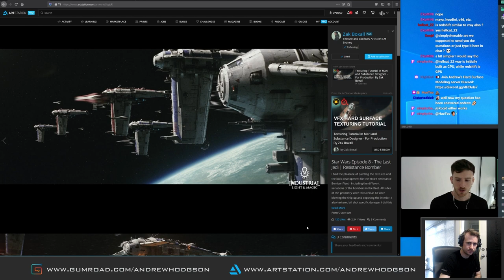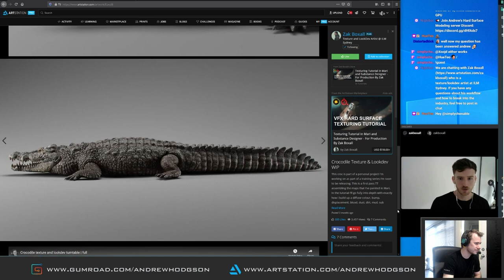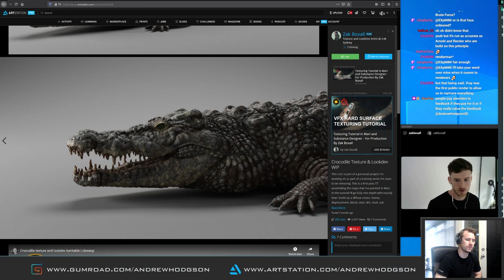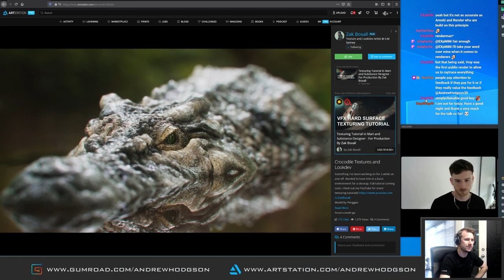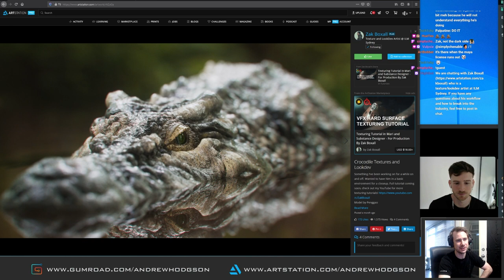Industry Talk - Texture Artist Zak Boxall 03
My friend Zak Boxall jumped in to the stream on the weekend to have a chat about the industry. Sydney. For people that have followed my stuff for a while, I usually use his student reel as the perfect example of how i think you should make a student reel. You can find Zaks educational content at his Gumroad and Artstation

If you are interested in tuning in to the streams to catch these sorts of things live feel free to check out my twitch